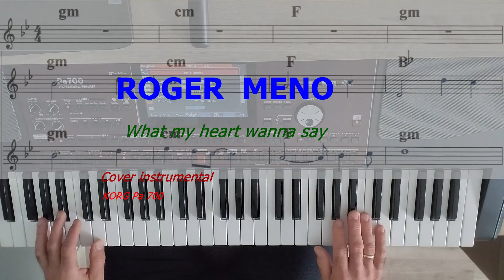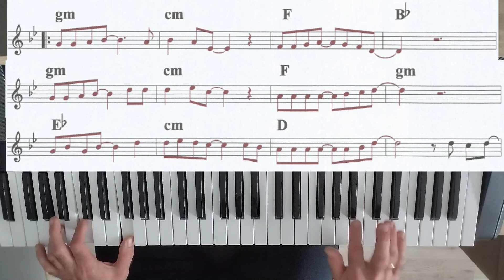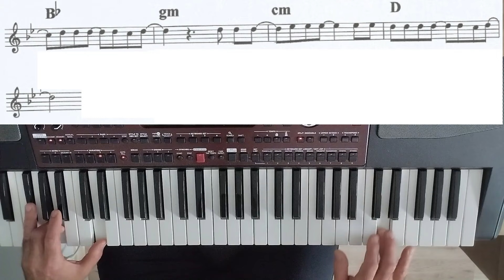ROGER MENO - What my heart wanna say (cover Pa700 ,nuty, akordy)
Cover instrumentalny Roger Meno - What my heart wanna say